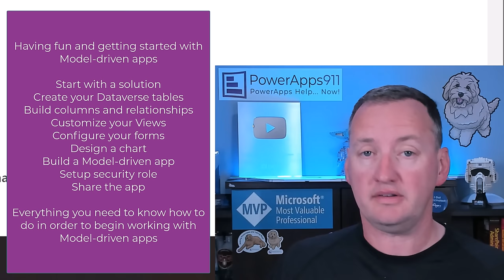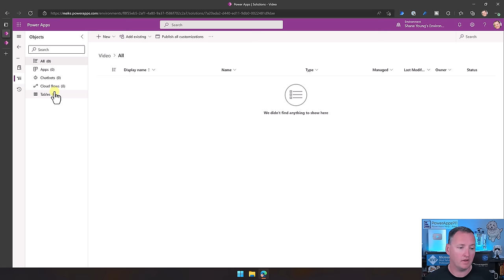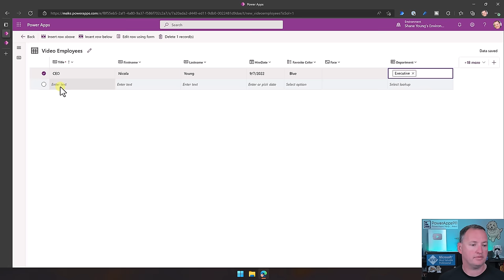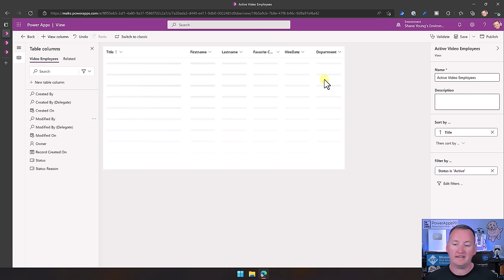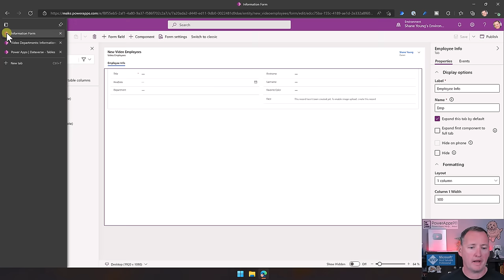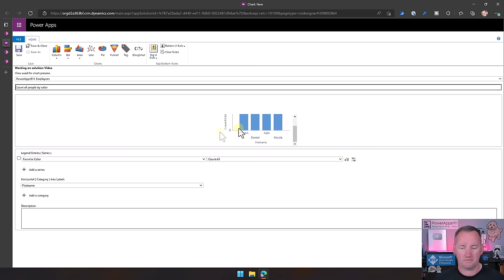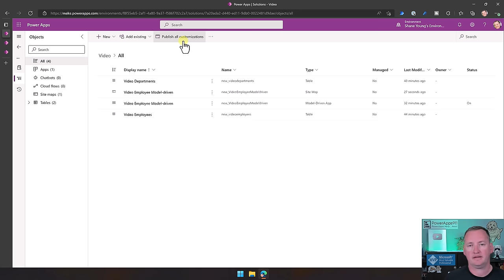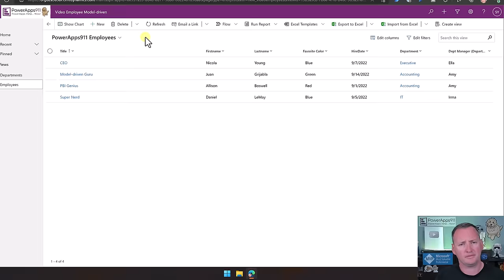Everything you need to build a Model-driven Power App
It is time that we all roll up our sleeves and learn Model-driven apps. This video walks you through ALL OF THE STEPS to build your first Model-driven app. Create a solution, create tables, setup a relationship, build views, setup forms, design charts, build and customize your app, and then setup security and sharing. EVERYTHING you need to know to get started building your own Model-driven apps with Power Apps and Dataverse.

0:00 PowerApps Model-driven apps getting started
2:31 PowerApps Model-driven app example
4:28 Create a Power Apps Solution for our Model driven app
5:50 Create your Tables, columns, relationship, and lookup
12:20 Create the Model-driven app
15:20 Customize a Dataverse view for Model-driven apps
19:10 Update your model driven forms
27:22 Make Dataverse Charts for model driven app
30:09 Looking more at the Model-driven app studio and what else is possible
33:19 Setup the security role
34:52 Share your model-driven app with other users